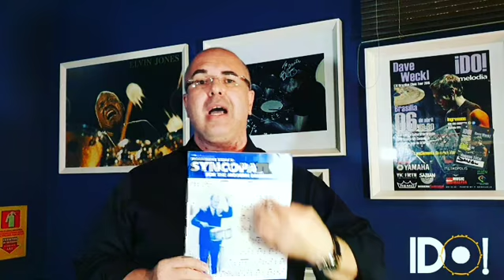Dica de livro da semana - Syncopation do Ted Reed